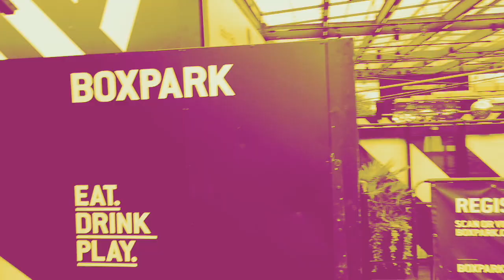Arsenal Fan View - Bournemouth v Arsenal FC - Preview with Marty+Teez#coyg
Marty comes back on The Three Pointers TV after great victory against Leicester to give his verdict on forthcoming opposition Bournemouth.
Marty will be a NEW regular on The Three Pointers TV and we are delighted to have him on board as part of The Arsenal Fans Club.